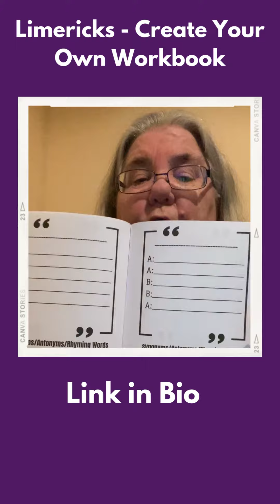Jolenes Online Bookstore -Create Your Own Limericks Workbook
Jolenes Online Bookstore -Create Your Own Limericks Workbook - With over 100 spaces to practice your rhyming and flash story telling skills can turn into a publishable book when you are done!

Welcome to the next installment of Jolene's Online Bookstore where we feature items that we sell online as well as whatever else we can figure to entertain you.